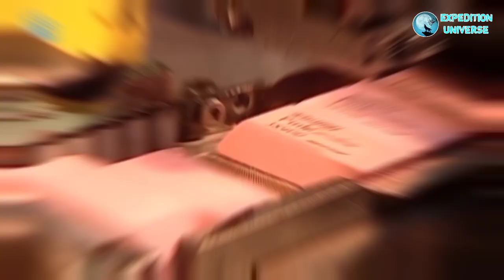देखिए फैक्ट्री में 1 रुपए वाला रबर (इरेजर) कैसे बनाया जाता है? How Rubber is Made?